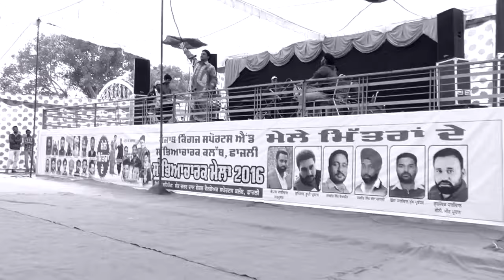janty heera latest live song izzat in mele mitran de